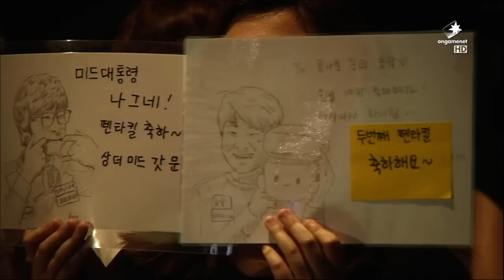KT Rolster vs SBENU Sonicboom Full BO3 Set | LCK Summer Split 2015 W9D1